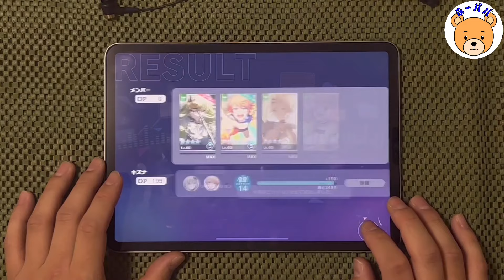【家族で初見対決！】初見APしたのは誰だ？！ ぼくのかみさま《APPEND 27》【プロセカ / アペンド】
【ふー】HI-SPEED 10.85 判定-1.35
【みー】HI-SPEED 10.7 判定±0
【ふーパパ】HI-SPEED 10.75 判定-1.40
【ふーママ】HI-SPEED 10.7 ±0

【端末】（時々変わります）
ふー: iPadPro 4（ママと共有）
みー:iPhone15だったりiPad miniだったり
ふーパパ:iPadPro 4
ふーママ:iPadPro 4